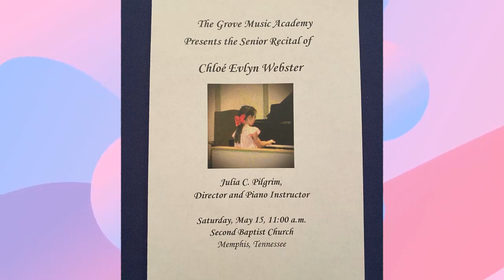The Recital - A Chloe Webster Piano Exhibition